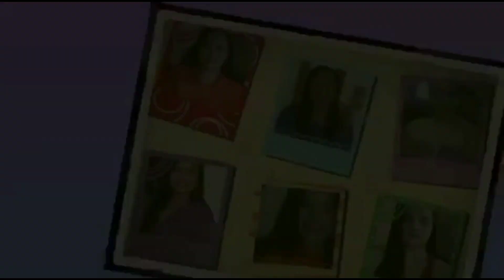THE ORIGINAL BUKO PIE || MARIA IRMA